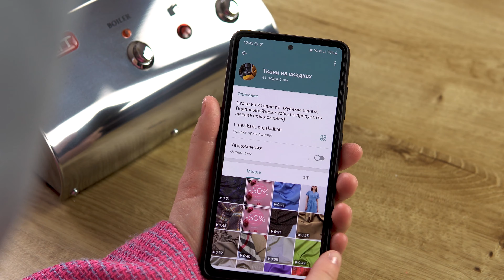Необычные ткани на ВЕСНУ-ЛЕТО. Итальянские ткани с огромными скидками! РАСПАКОВКА